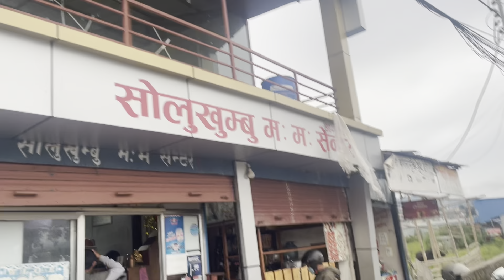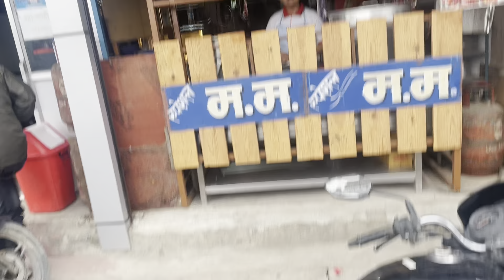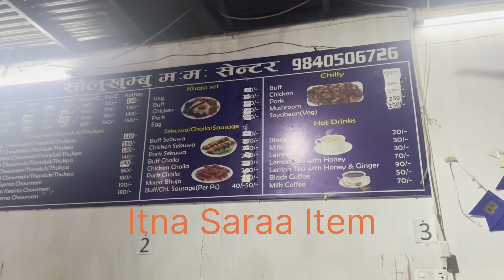Pani pareko Dinma thenduk and kimma noddles mukbang